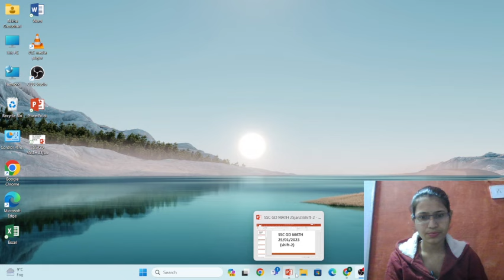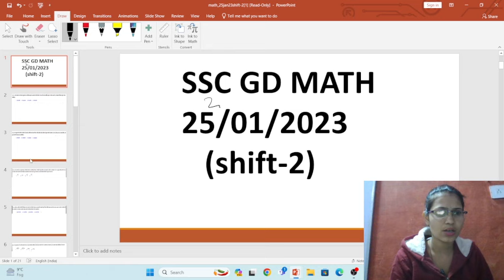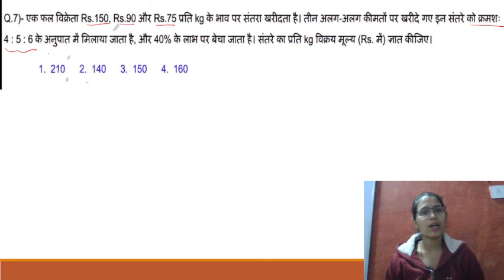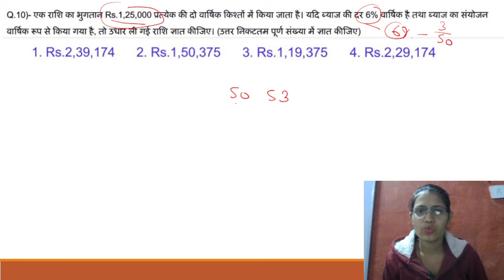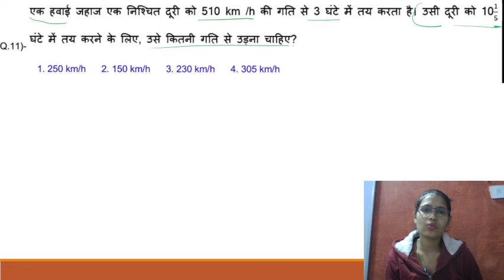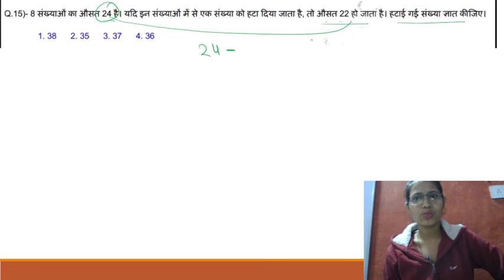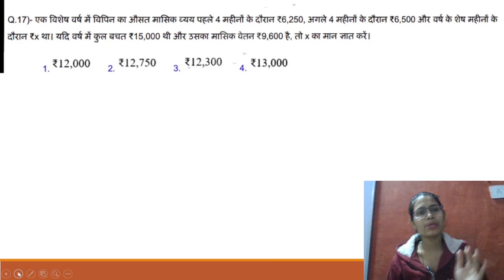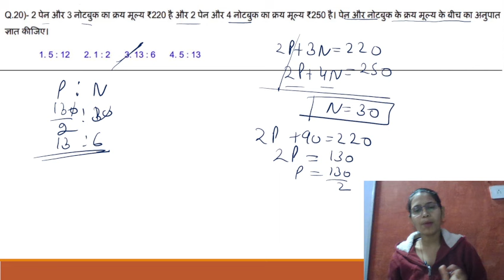SSC GD MATH || 25/01/2023 (SHIFT-2)|| pervious year paper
here you will prepare  for your dream
VARSHA CLASSES is the best for ssc , railway and other all comptative exams coaching.  here you can prepare ssc cgl, ssc cpo,ssc gd,  ssc mts and railway with varsha classes. we focused on the clarity of every concept to every individual student and cover the whole syllabus in fix time.

We provided quality study material prepared by a subject expert.